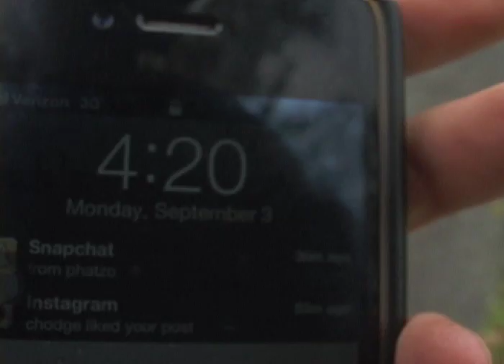Summer '12 no regrets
sum ill sk8tin from the past few weeks
typical shitty pop music and lifestyles of mrgenovese